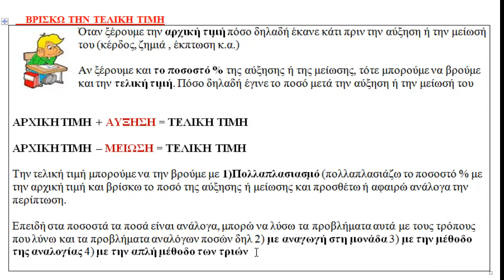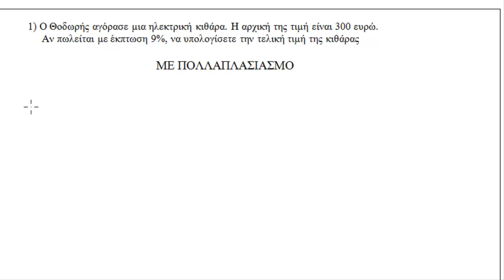κεφ 42 Βρίσκω την τελική τιμή Ν1 (ΣΤ δημοτικού)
Κεφάλαιο 42 , Ποσοστά.  μαθηματικά στ δημοτικού, σελ 97. Μαθαίνουμε για την έννοια του ποσοστού και στην συνέχεια θα μάθουμε βρίσκουμε το ποσοστό, να λύνουμε προβλήματα με ποσοστά και να βρίσκουμε την αρχική τιμή, την τελική τιμή, και το ποσοστό